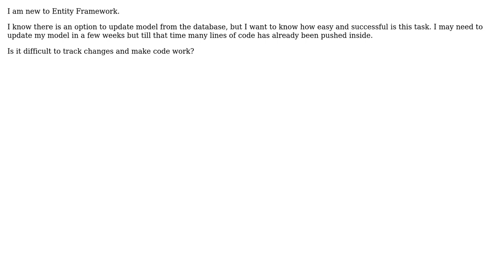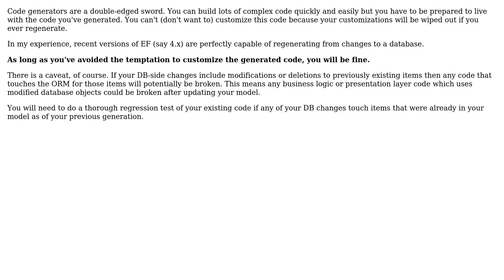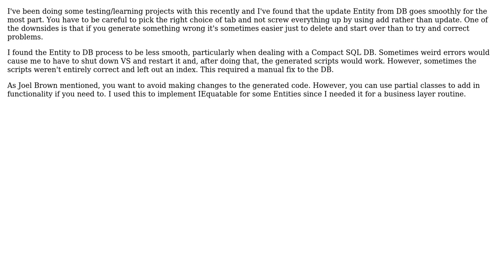How easy it is to update Entity Model from database when enough code has already been written?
Software Engineering: How easy it is to update Entity Model from database when enough code has already been written?

With thanks & praise to God, and with thanks to the many people who have made this project possible! | Content (except music & images) licensed under CC BY-SA | Music | Images & others | With thanks to user RPK user maple_shaft user Joel Brown user jfrankcarr and the Stack Exchange Network Trademarks are property of their respective owners. You are responsible for your own actions.